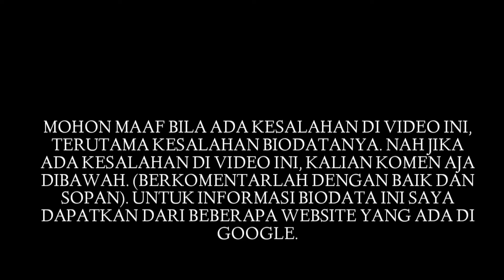Biodata Lita Diana